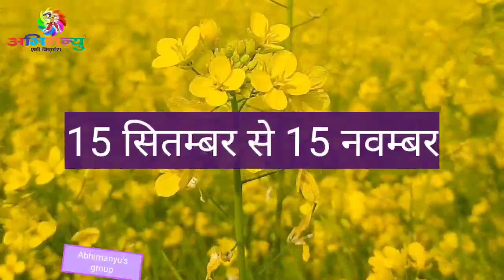सरसो की नई किस्में। सबसे ज्यादा उत्पादन वाली सरसो की किस्मे। सरसो की हायब्रिड किस्मेंmustard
सरसो की खेती करना चाहते है तो   बताई इन किस्मो का चयन जरूर करे।
बहुत ही अच्छा उत्पादन ले सकते
sarso ki top Five kisme
Sarso li nyi kisme
sarso ki kheti kaise kare
sarso ki kheti kab kare
sarso me khad kab dale
pioneer seed
abhimanyu agri business
abhimanyu fertilizers
abhimanyu mono zinc
abhimanyu plant food
microplex fertilizers
microplex agro chemical & fertilizers
Mustard ki kheti
mustard farming
mustard new variety
mustard sowing time
mustard fertilizer
mustard disease
mustard insect
mustard high production